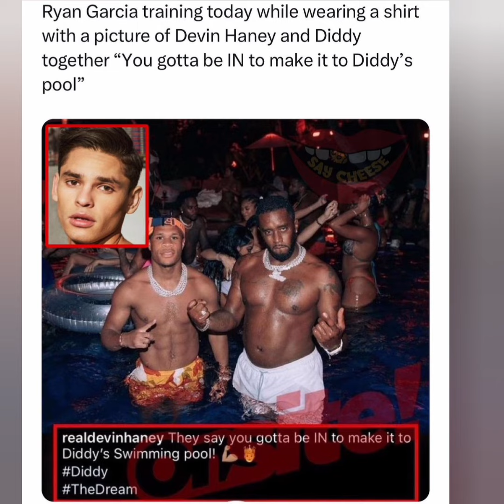Ryan Garcia Trolls Devin Haney By Wearing A Shirt With Him & Diddy While Training For Their Fight!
this is how you troll effectively😂🤣